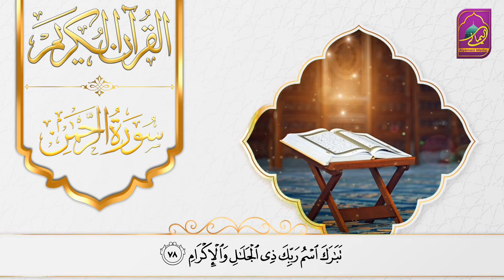surah rehman | سورةالرحمن | surah rahman ki tilawat | beautiful quran recitation 💖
surah rehman | سورةالرحمن | surah rahman ki tilawat | beautiful recitation |surah rehman recitation | surah rahman beautiful video | beautiful quran recitation 💖

My gear:
📱My Mobile
🎥My camera
🎤My mic
🎛My audio interface

Your quiries:

rahman surah
listening Quran
surah rahman show
surah rahman with tarjuma
surah ar-rahman
فَبِأَيِّ آلَاءِ رَبِّكُمَا تُكَذِّبَانِ
 سورة الرحمن
الرحمن
مشاري بن راشد العفاسي
مشاري
العفاسي
Arrahman
Calming Recitation
Translation
Transliteration 4K
qari al sheikh abdul basit abdul samad
surah rahman
surah rahman with urdu translation full
Quran
quran ki tilawat
quran recitation
tilawat e quran
surah rehman
surah rahman recitation
Surah rahman beautiful video
surah e rehman
surah rahman
rahman surah
quran tilawat beautiful voive
tilawat quran best voice
surah rahman calming recitation
beautiful arabic recitation
surah rahman without translation